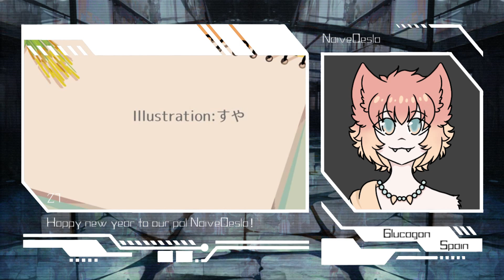【UTAU】Vocaloid BossaNova Medley (BJM 2023)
This year was sorta hiatus, though, we're still alive, so let's celebrate
Medley by kahimi_zazie
UST by Zoe aka half-a-head
Cover by Fractured Hope Co
|OUR MEDIA|
UTAUs used:
0:04 Adelle
0:08 AjDo
0:12 Aku Amata
0:17 Alice Phantomi
0:20 An:ho Sonca
0:26 Arekarm
0:30 Aurum
0:34 Avier A
0:38 Aviyah
0:43 Blu Gold
0:47 Callista
0:53 Chisana Saru
0:56 Chris La Vey
1:00 Clarith Ketal'
1:05 CM-12-Meg
1:10 Constance Pink
1:13 Demi Sky
1:17 Deu sTory
1:22 Dexter Steele
1:26 Diva20
1:31 Dorian Swift
1:35 Drygva
1:39 EC-49-Edgar
1:43 Elisa Swift
1:48 Emmanuel Morph
1:52 Emmanuelle BluR
1:57 Ennem
2:01 Ett Naito
2:06 Eugene Yellow
2:10 Ferrum
2:15 Fleur Green
2:19 Flora Yoseine
2:24 Fuyu Nai
2:29 Fuyutsuki Red
2:34 Fyuujuki Kanako
2:41 Garu
2:47 Glyph
2:51 H-16-Macarena
2:58 Haruto Namai
3:02 Hatori Longshadow
3:07 Hen Ka
3:11 HClOe
3:16 Hikaru Namai
3:21 HSOe
3:25 Hybrid Kaiju
3:30 Io Goshikki
3:33 Itiletta
3:37 Jade Reine
3:41 Jane Saw
3:46 JM
3:50 Justitina Utsi
3:55 Kai Kurone
3:59 Kaj Llingvam
4:03 Karin Kira
4:08 Kesshot Kattori
4:12 Kimimi Kuzdra
4:17 Kitsune Dakesia
4:21 KIZU
4:25 Kogarana Fukahire
4:29 Koizumi Hoshi
4:34 Kyle Soul
4:38 Lawrence Chad
4:42 Lexx
4:47 Lithium
4:51 Ma Linaa
4:56 Mahou Shounen
5:00 Maore Tai
5:03 Maxel Berry
5:05 MB-115-Blau
5:09 MeLLowe
5:11 Melody Ponyone
5:14 Merodi Ongaku
5:17 Milo
5:23 Mind Seiten
5:26 Mirage
5:31 Misao Serai
5:35 Mitsue Ishikawa
5:39 Moebius
5:44 Moonspeak
5:48 Nan Norai
5:53 NaZar
5:57 Neapolitan
6:02 Nevermore
6:06 Nika Kirano
6:10 Nikolas Toraitengen
6:15 Otomi Shiki (Shikion)
6:19 Pastel Ponyone
6:23 PianoloidINA
6:28 Pillow Ponyone
6:32 Plumbum
6:36 Reishu Chinsuine
6:41 Reiu Fubukine
6:45 Reo Romero
6:49 Retta mArgo
6:54 Rizumu Teion
6:59 Ronnir
7:03 Scarlett Blaze
7:05 Shiburi Izu
7:08 Shiki AiDeXin
7:12 Shiqu Xiwang
7:16 Shojone Koe
7:20 Sora
7:25 Sauli Dzhan [SOUL]
7:28 Spiky
7:33 SQUISH
7:35 Stars of Cassiopea
7:38 Stella Marina
7:40 Stitch
7:42 Suverenitete
7:44 Talitha Fubukine
7:46 Teino Kuzdra
7:49 Teo Medea
7:51 Tiara
7:53 TihijDom
7:55 To:ny Escar
8:00 Umeko Reine
8:04 Vetka Sky
8:08 Vida20
8:12 ViEi
8:20 Winona Werewolf
8:28 Yan Xin
8:37 You Changshi
8:46 Zekkoune Kurohane
8:57 Glucagon
9:05 SC-122-Sonia